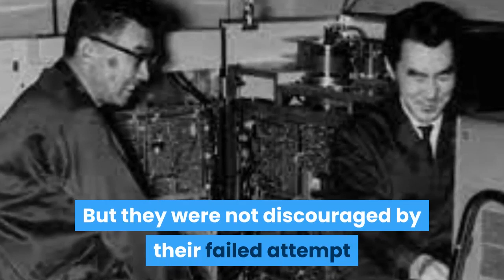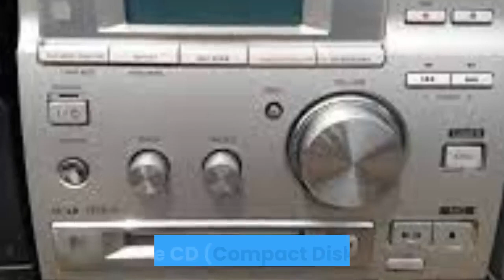HOW SONY BUILT A BILLION DOLLAR CORPORATION